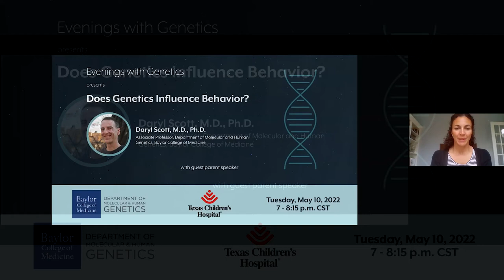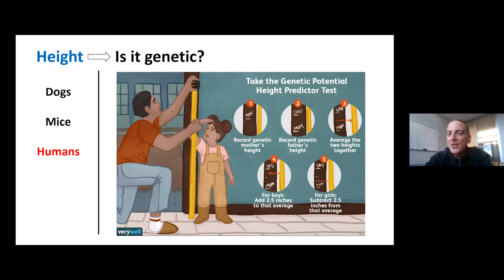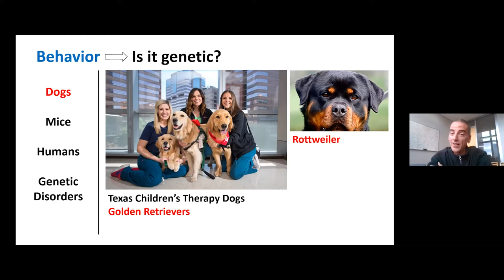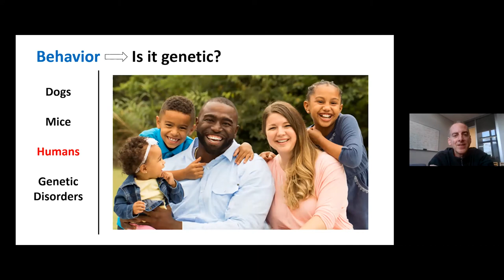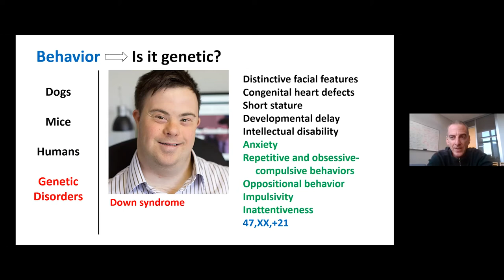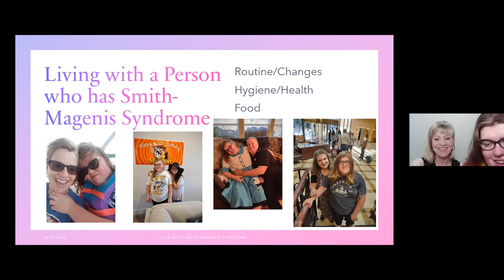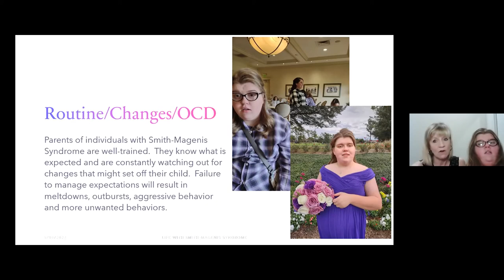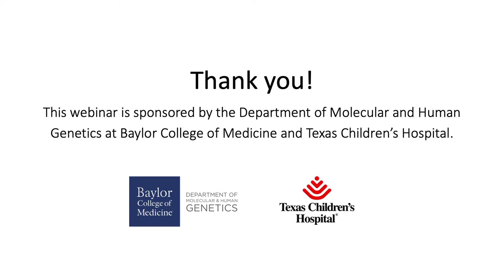Does Genetics Influence Behavior?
This session will explore the genetic factors that contribute to our behavior. In addition, it will highlight genetic conditions that have unique or specific behavioral characteristics. Dr. Daryl Scott and a parent are the guest speakers.